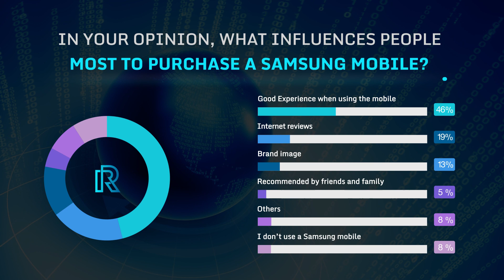Customer Thoughts Regarding Samsung Products –Survey Results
Real Research conducted a customer satisfaction survey to get the public opinion on Samsung mobile products. For instance, what should Samsung improve on its mobiles to acquire more clients? Also, why do you prefer using a Samsung phone over other mobile brands? Check out the video results to know more about the survey findings curated from the Real Research online survey application.

🔹Amazingly, the Samsung Galaxy Note Series is the most preferred Samsung model. Meanwhile, 31.96% say they prefer Samsung as it is more affordable than other brands.
🔹41% of the survey participants note that they are willing to pay less than $500 for a Samsung mobile. More so, the most used features are the applications.
🔹The reason why 46.12% use Samsung is because of a good experience when using the mobile.
🔹To acquire more clients, Samsung should improve on its battery durability, says 36.63%. Also, 47.67% agree that Samsung is at the forefront of smartphone technology.